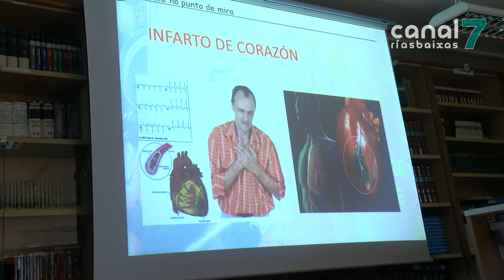Alumnos da Pobra e Ribeira coñecen as vantaxes dunha dieta saudable